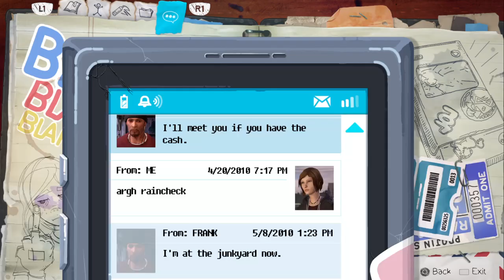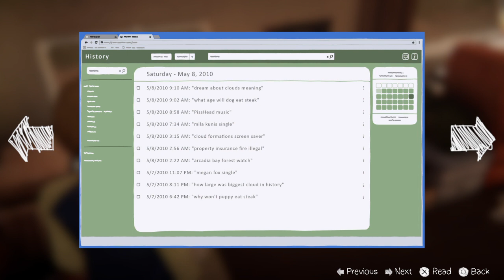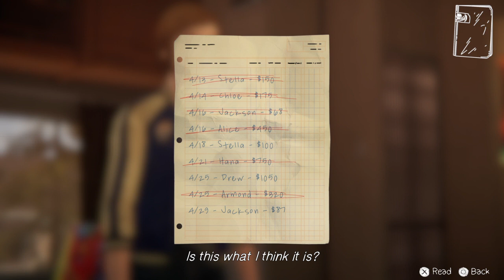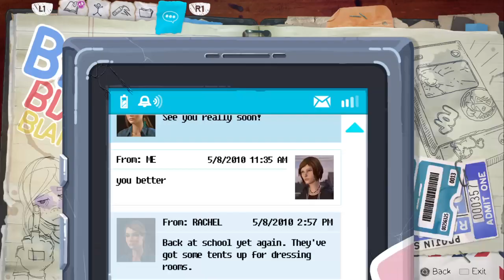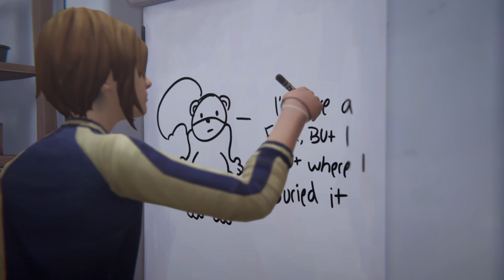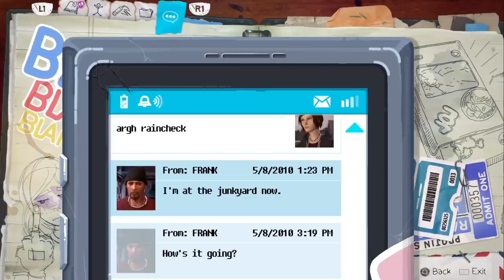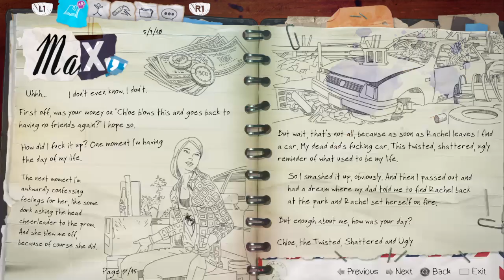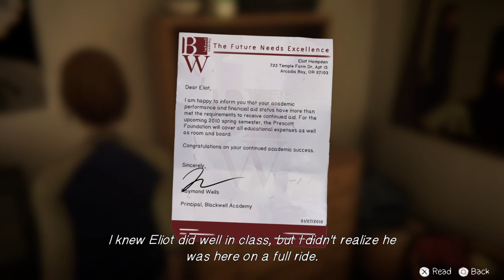Life is Strange:We're getting outta here pt1